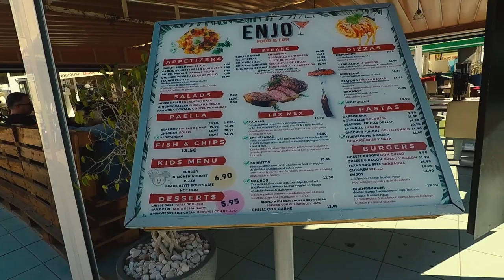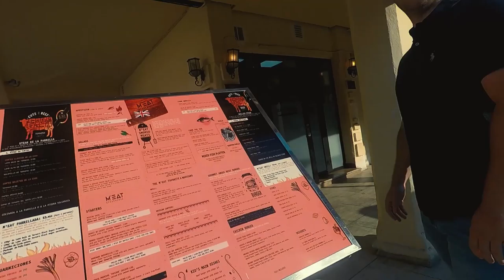Best Siroco Hotel Spain | Benalmadena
Al jaren lang een begrip op de Nederlandse markt. Dus pak je koffer maar alvast in, want Siroco in Benalmádena staat klaar om je met open armen te ontvangen. Het strand, het centrum en de haven zijn vlakbij. Zonnebaden aan het zwembad, goede maaltijden, nette kamers en af en toe een swingende show. Siroco heeft dé ingrediënten voor een heerlijke vakantie onder de Spaanse zon.